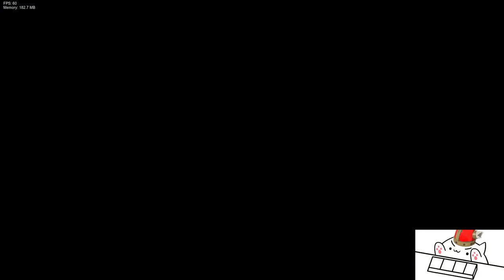FNF MOD: Funk Story [A Cave Story Mod]